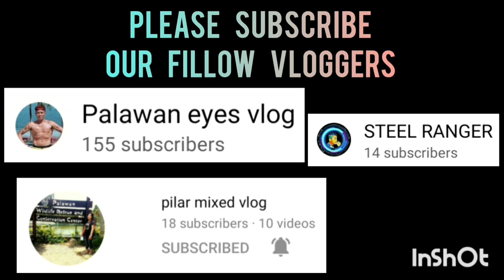ABOKERS VS BAGONG LIWANAG | GRABING LABANAN NILA AT ANG BIBILIS PA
ABOKERS VS BAGONG LIWANAG | FULL GAME HIGHLIGHTS | BANTAM DIVISION | SK SAN JOSE PPC BASKETBALL LEAGUE AT SAN JOSE NATIONAL HIGH SCHOOL COVERED GYM | JANUARY 28,2023